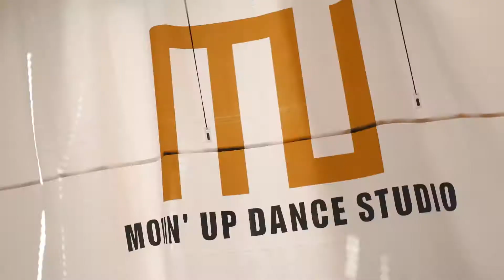JAY MOON CLASS l Ed Sheeran-Give Me Love/Naughty Boy-Runnin(Lose It All) l 2018 무빈업댄스스튜디오 겨울발표회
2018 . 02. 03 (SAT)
무빈업댄스스튜디오 겨울발표회(WINTER SHOWCASE)
@ARCO콘서트홀 [57파티타운]

- JAY MOON CHOREOGRAPHY

BitgoeulDancers Present.